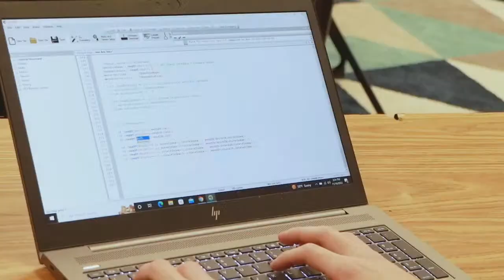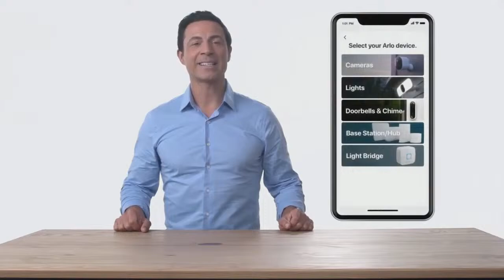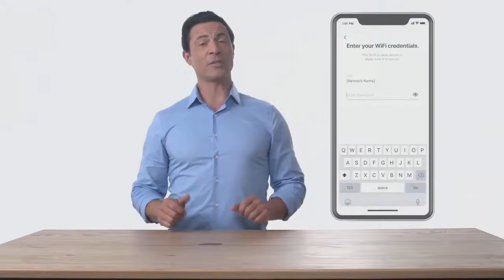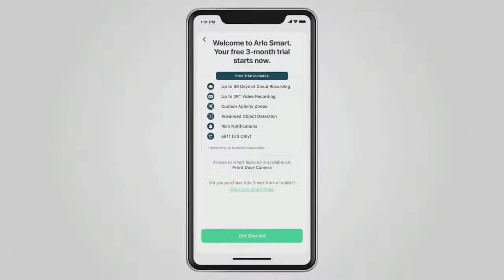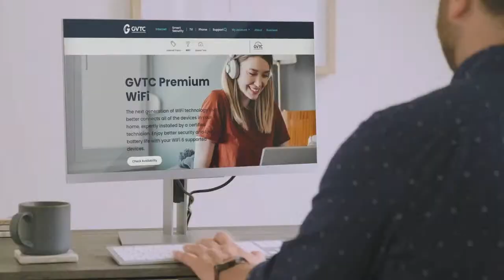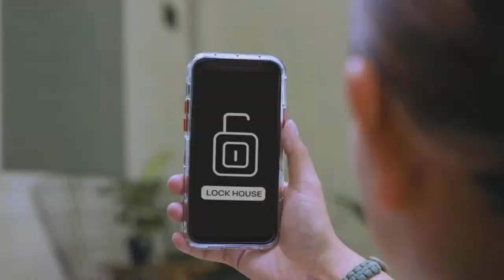2023 Boys Soccer - Pieper Warriors vs Canyon Cougars